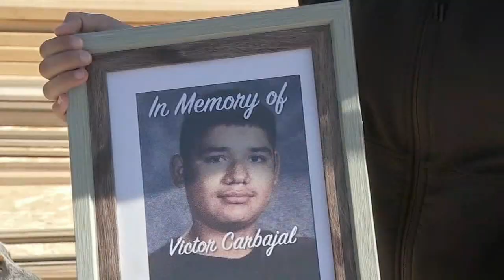Teen killed in hit-and-run crash minutes from Waller Co. home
'It's hard when you walk outside the door and you look at the stop sign and know your brother was literally laying there,' said the boy's sister.